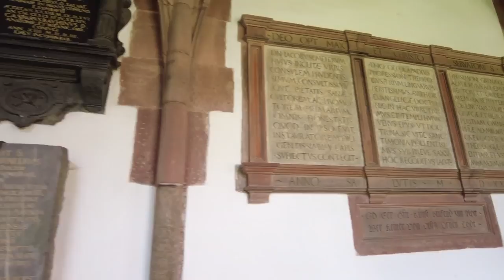Walking in BASEL Switzerland 🇨🇭 4K 60fps UHD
Basel / Switzerland is a city on the Rhine river near the borders with France and Germany. Basel is known for the "Art Basel" annual art fair and a nice sunny weather.

The University of Basel is the oldest university in Switzerland. The tomb of the famous 16th-century Dutch scholar Erasmus is located in the cathedral while the university houses some of his works.

We start our tour at the viewing point right at the Basel Minster where we also see the Floating pedestrian bridges on the Rhine. Four ferries cross the river throughout the year. We want to visit the Minster yet it's time for the noon prayers so we return there on another walk

We get to the city center, see Jean Tinguely's Carnival Fountain. This installation merges sculptural metal machines with waterplays.

As we continue to the old town and Marktplatz, we see the the 16th-century, red-sandstone Town Hall where we also see some of the painted walls.

Finally we head towards the Rhine river, see the older houses there and continue to the Exhibition Center (Messe Basel) where we end this tour.

For another walk in Basel with more of the old town please check out this walking tour